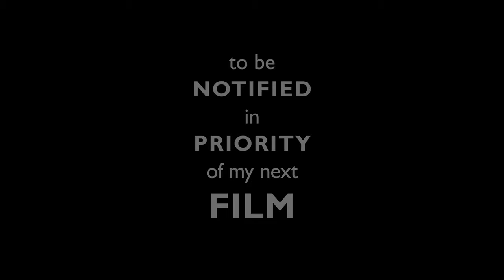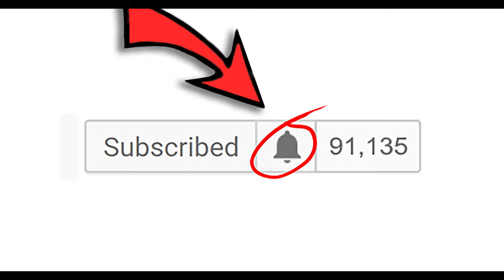Jordan Lake - VLog Pascal Monmoine - March 2019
Bonjour my dearest Friends :)

Since I am unfortunately, once again, struggling with new major health issues (Neurological/Facial new symptoms this time :( ... my neurologist just scheduled an extensive brain MRI this week) I decided to do today what I always know to be the wisest thing to do, no matter how down, how depressed, or how fearful I might get (and as I have been for the past few weeks since all this started).

And the wisest thing for me to do in such circumstances is always one and the same... it is to simply combine both having immense GRATEFULNESS for all the beauty, magic and love around me... while also modestly capturing it all so that I can share it with all of you :)
Bringing a smile to other people's hearts always brings such a big smile to mine... no matter how down I might feel...

So yesterday when I was feeling very down as the new symptoms were kicking in, I then decided to go to Jordan Lake... to indeed make sure that I was "NOT going to miss the magic of this very day!" no matter how down I might feel... and while I flew around a little (right before laying down in the sun on my little flowery blanket ;) )  I thought of capturing this little flight for you hoping that it would then modestly bring a little smile to your eyes, day and soul :)

There is just SOOOOO much BEAUTY and WONDERMENT all around us!... each and every day that we are SO LUCKY as to live!!!... and if we only remember to not miss any of all that beauty...

With much MUCH love to YOU! :)

pascal

ps: and please PLEASE always make sure that you also indeed "do NOT miss all the magic and love of this day... in this day... no matter how dark your worries might get..." for the only thing that we indeed DO control is ... how we are going to spend and how we are going to CHOOSE to EXPERIENCE the rest of this day :) ... every day :)